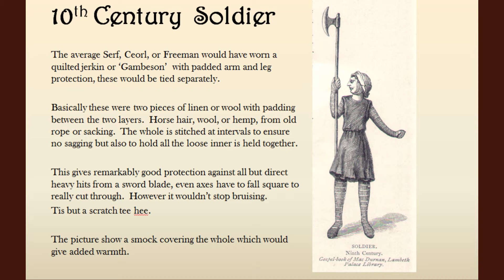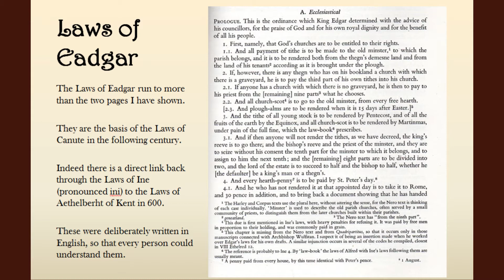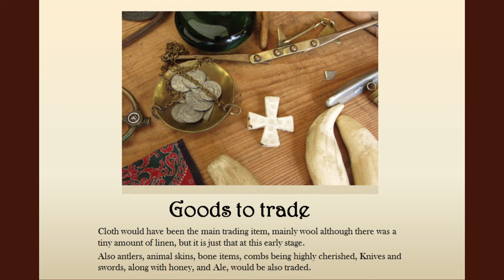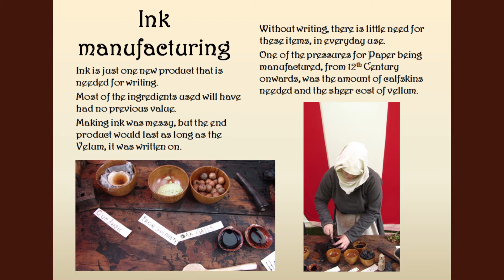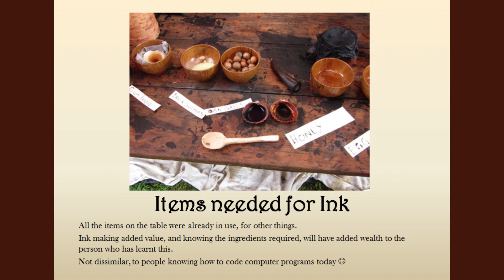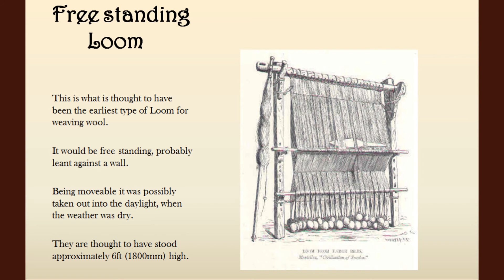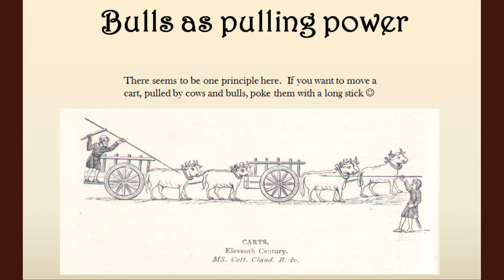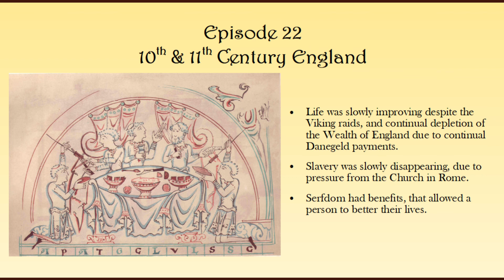Dark Ages England, Episode 22, 10th & 11th Centuries.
An over view of life in the 10th & 11th century England commerce was slowly returning, there was also the idea of a single Nation called England.

The Vikings were integrating, well they did once they stopped pillaging.  Religion ran through all aspects of life.  The Nobles were slowly becoming removed from everyday life, and serfdom was replacing slavery.  Trade in general was increasing, leading to some people having a trade.

Bibliography of Books referenced for the whole series, of Dark Ages England.
English Historical Documents Vol 1 C.500-1042 edited by Dorothy Whitelock 1955 Eyre & Spottiswoode.

Michael Swanton, translation of, The Anglo Saxon Chronicle (ASC)  Phoenix Press

Anglo Saxon England, 550 – 1087 Sir Frank Stenton, O.U.P. Oxford History of England

The English Settlements, J.N.L. Myres O.U.P. Oxford History of England

Venerable Bede Ecclesiastical History of the English People, 2 Editions, 1 translated by Bertram Colgreve, with additional notes and amendments by J. M. Wallace-Hadrill, Oxford World’s Classics,
& The Penguin Edition 1955 History of the English Church and People, translated by Leo Sherley-Price.

The Age of Bede Translated by J. F. Webb, Penguin Books this includes The Life of Cuthbert, Eddius Stephanus, Life of Wilfrid, Bede’s Lives of the Abbotts of Wearmouth and Jarrow, &  The Voyages of St. Brendan

Beowulf, Rosemary Sutcliffe, Bodley Head

Introduction to Old English, Peter Baker, Blackwell Publishing.

Sweet’s Anglo Saxon Reader, Revised by C.T. Onions 14th Edition 1959 O.U.P.

Gildas, On the Ruin of Britain, translated by J.A. Giles, Serenity 2009.

Roman Britain to Saxon England, C.J. Arnold, Croom Helm.

J.R. Green, A Short History of the English People, Various Editions 1876 onwards (I have at least 5?) This was the first History that concerned itself with the ordinary person, and while full of inaccuracies, his prose is second to none, and it is worth reading just for the sheer pleasure of his wordsmithing, just don’t take any of it at face value :-)

Medieval Town Plans, Paul Hindle, Shire Archaeology.

In Search of the Dark Ages, Michael Wood, BBC.

Please note, I’m a bibliophile and collect books, I have so many books that some are in storage, due to Domestic duties.
I might well add, to the list as I come across books that I referenced?
I did this series just for fun, so did not record everything as I wrote it.

PS since writing the last line and before posting, I found Economic History of England Southgate  J. M. Dent.